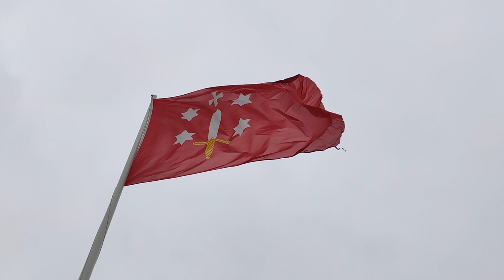Wilhelmus - Anthem of the Netherlands / Haarlem cinematic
Cinematic of the city Haarlem with the national anthem of the netherlands, Wilhelmus